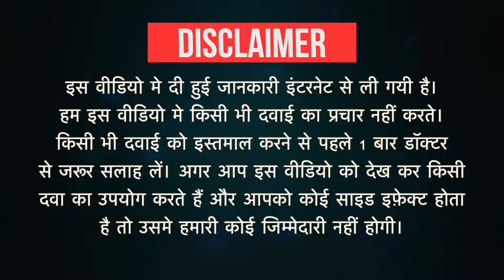Mtxe 10 Tablet Uses in Hindi | Side Effects | Dose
Mtxe 10 Tablet Uses in Hindi | Side Effects | Dosage